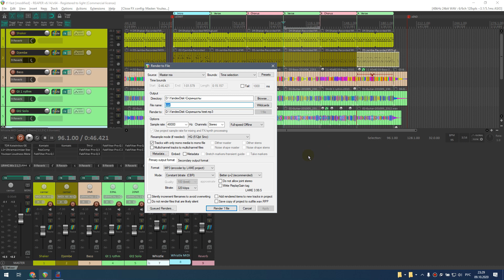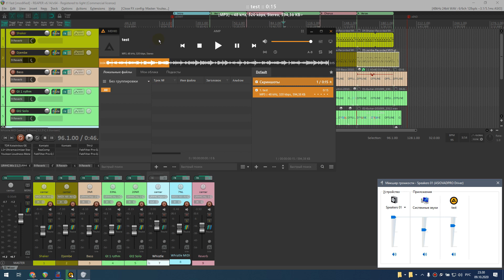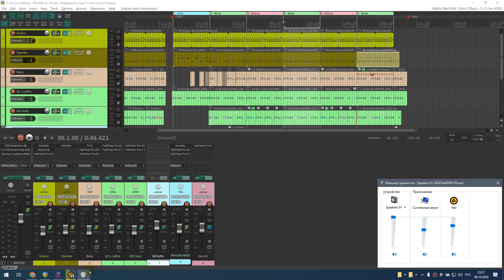ASIO и WDM. Уровни громкости 1. Что делать, если рендер тише чем проект в DAW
Не редкий случай, когда вы закончили проект в DAW, отрендерили его и в вашем проигрывателе он звучит значительно тише, чем звучал в секвенсоре. Разбираемся, откуда у проблемы растут ноги, и как эти ноги укратить/укоротить. Ищем все нужные ручки громкости.

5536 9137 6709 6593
Найти меня:
Всем добра. Меня зовут Николай Узлов и на этом канале я разбираю интересные решения для музыкантов, работающих с компьютером под Windows. Если вы знакомы с термином ASIO - то здесь вы обязательно найдёте что-то интересное для себя.